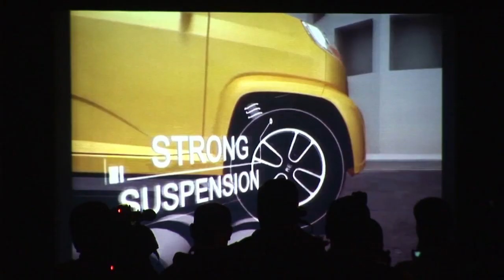L'indien Bajaj dévoile une voiture à très bas prix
Le constructeur indien Bajaj présente une voiture à très bas coût à la veille de l'ouverture du premier salon automobile indien mardi 3 janvier. La compagnie, spécialisée jusqu''ici dans les trois roues, lance son premier quatre roues, dont il vante notamment la qualité peu polluante en milieu urbain. En présentant la "RE60" à New Delhi, la compagnie a mis l'accent sur sa faible consommation en essence et son faible taux d'émissions de gaz carbonique, mais n'en a pas donné le prix. Durée 00:58